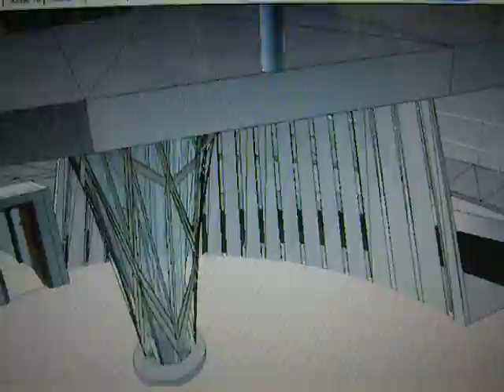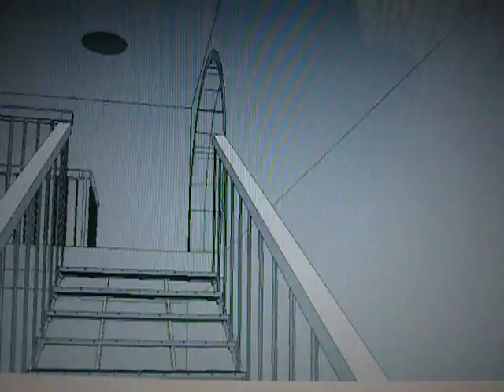CAMERA OBSCURA_UFO FLY-THRU.AVI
Short, unfinished flythrough of a BA2 architectural proposal